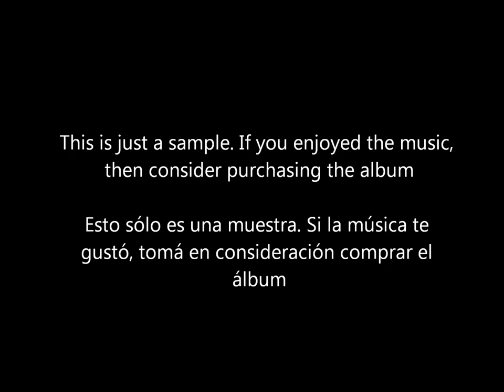18. Generique di Film/ Indochine (Suite) - Patrick Doyle ("Indochine")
Original score by Scottish composer Patrick Doyle for the 1992 feature film.

Here we reach the end credits suite from "Indochine". Patrick Doyle gathers the main ideas of this work and weaves them in a musical colophon: the title theme shows again with chorus for a brief time, then the track 5's action motif before the main variations on Camille's melody show up taking the orchestra to its very limits of performance.

Llegamos a la suite para los créditos de cierre de "Indochina". Patrick Doyle reúne las ideas principales de este trabajo y las entreteje en un colofón musical de 4 minutos. Reaparece el tema de los títulos de apertura con todo y coro femenino por un breve lapso; luego el tema de acción de la pista 5 antes de que se escuchen las variaciones principales del tema de Camille, las cuales llevan a la orquesta hasta sus límites interpretativos.